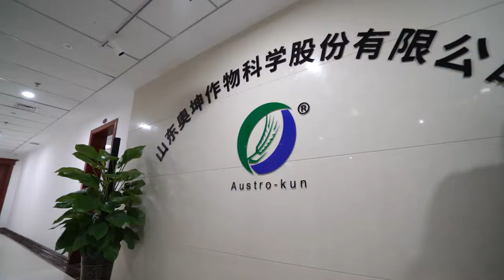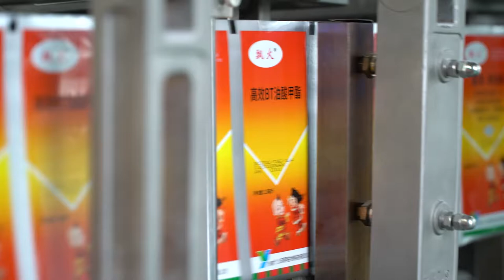Aokun is the leading enterprise in pesticide production in China.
We have herbicides, insecticides, fungicides, plant growth regulators,
Shandong Aokun Crop Science Co., Ltd., founded in 2011, is a state-designated pesticide manufacturer in China. As a council member of Chinese pesticide association and high-tech enterprise recognized by Shandong Province, China, Aokun is committed to cooperate with customers globally in the field of crop protection services and products.

The company`s products are currently focused on the production, R&D and sales of five pesticide series: Herbicide, insecticide, fungicide, plant regulator and fertilizer. As a company with its production base located in jinan city, shandong province, Aokun covers an area of more than 140, 000 square meters, with an estimated annual production capacity of 50, 000 tons and annual sales of 80 million dollors. At present, Aokun has obtained more than 300 pesticide registration certificates involving around 1000 products, which is a strong proof of our new product R&D ability.

Aokun`s success is due to its flexible, reliable and strong research team. Adhering to the business philosophy of technological innovation, All Aokun people will use the profound market know-how and strong production capacity to co-create better access to business opportunities with selected partners within the entire value-creation chain and offers tailor-made solutions around plant protection worldwide.